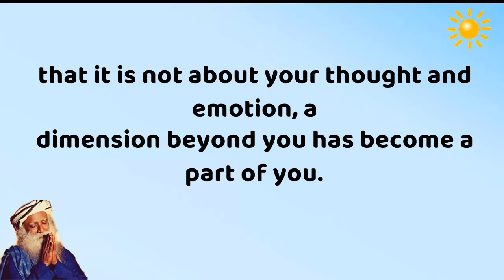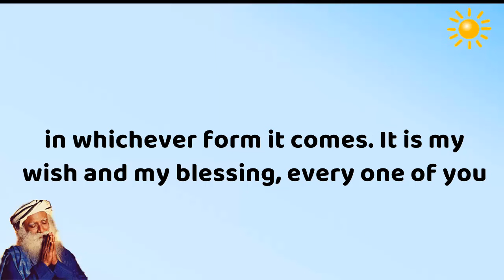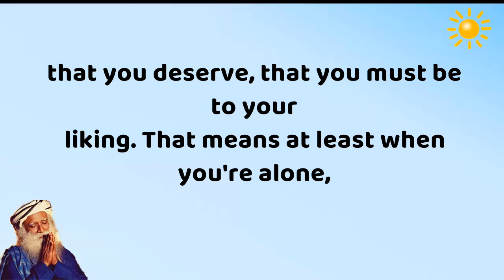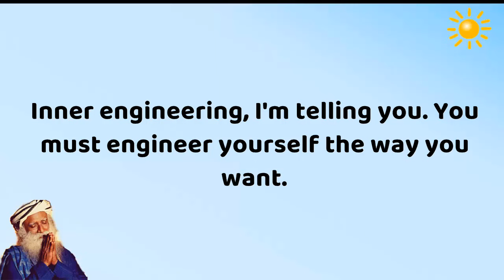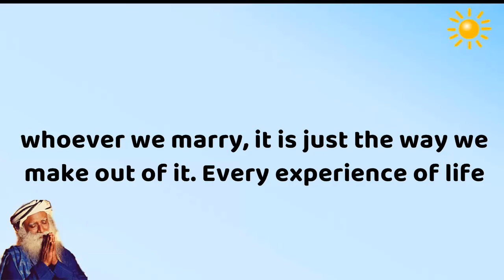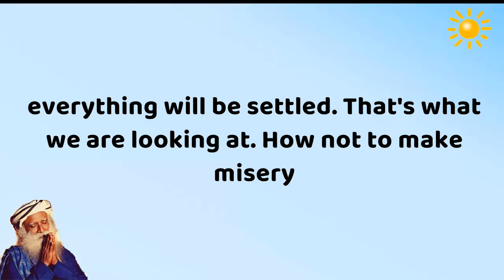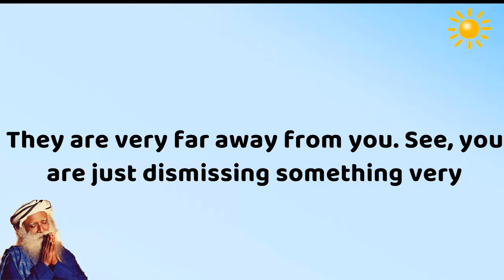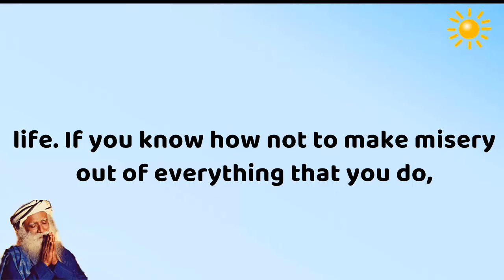If you don't even know HOW TO BE HAPPY, don't have such goals as a Realization - Sadhguru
LOVE is a process of self annihilation,

Are you ready in some way to fall apart?
-To be in love means this..
-Every experience of life you can make it an enriching experience, every experience in your life you can make a curse out of it.
-If you don't even know how to be happy, don't have such goals as a realization.